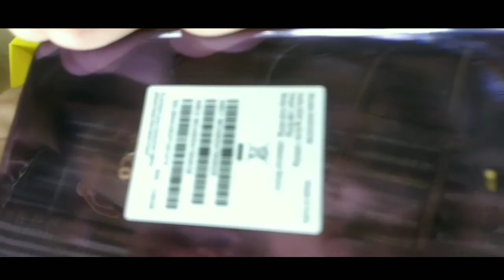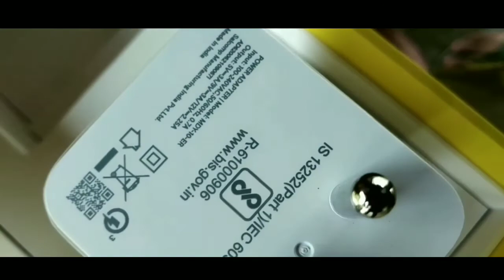Poco X2 Matrix Purple Unboxing & Giveaway